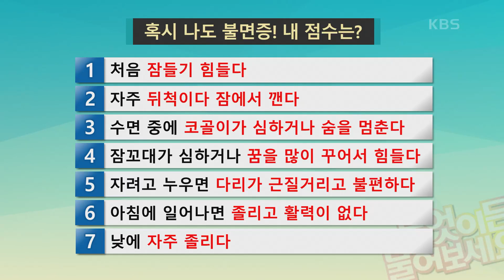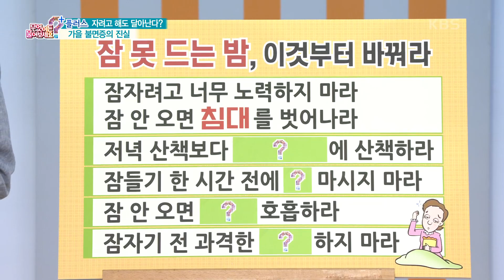불면증 체크 리스트! 꿀잠 유도하는 불면증 제로 습관 알아보기 [무엇이든 물어보세요] | KBS 231006 방송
불면증 체크 리스트! 꿀잠 유도하는 불면증 제로 습관 알아보기